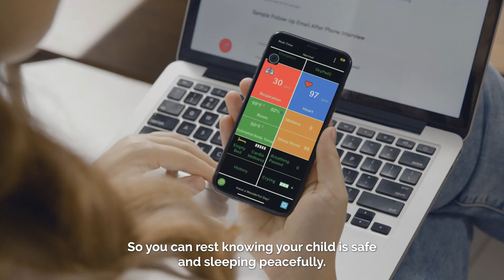DREAMBE - A contactless health & safety baby monitor device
DreamBe is the first Contactless health & safety baby monitor that senses and tracks breathing, heart rate and well-being of baby in real-time without skin contact. DreamBe consists of a health & safety monitoring Pad and a Hub with touch-screen HD (monitor). Truly Contactless: simply place the monitoring Pad on baby’s crib mattress and cover it with a bed sheet or put it under mattress. Your baby can sleep peacefully and comfortably without being disturbed or constrained by any wearables.